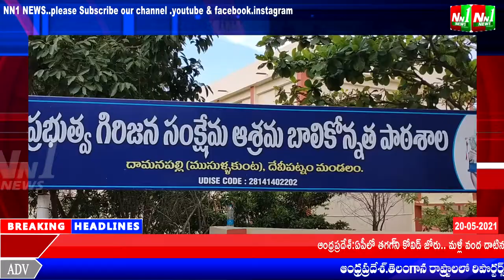తూ.గో.జిల్లా:దేవీపట్నం.ముసుళ్ళగుంట,గిరిజన ఆశ్రమ పాఠశాలలో ఏర్పాటు చేసిన కొవిడ్ సెంటర్ ను పరిశీలించిన.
తూ.గో.జిల్లా:దేవీపట్నం.ముసుళ్ళగుంట,గిరిజన ఆశ్రమ పాఠశాలలో ఏర్పాటు చేసిన కొవిడ్ సెంటర్ ను పరిశీలించిన రంపచోడవరం ITDA ప్రాజెక్టు అధికారి ప్రవీణ్ ఆదిత్య.